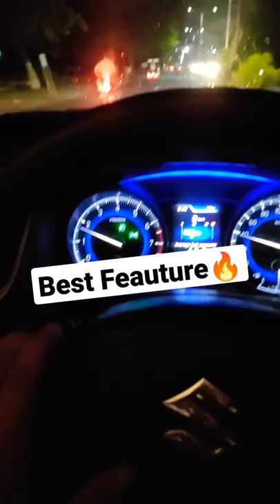Best In Class Auto Dim IRVM Feature 🔥 By Maruti Suzuki